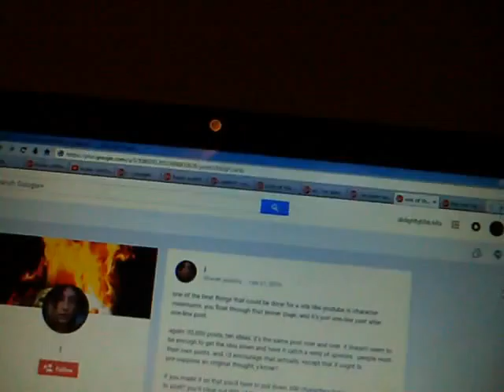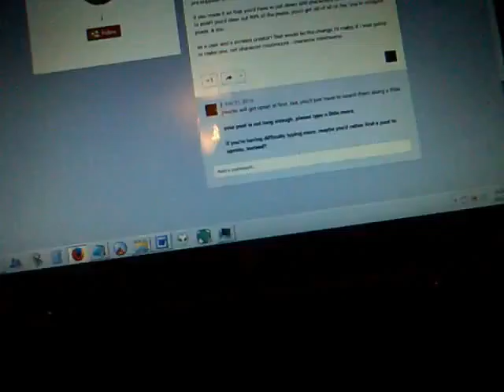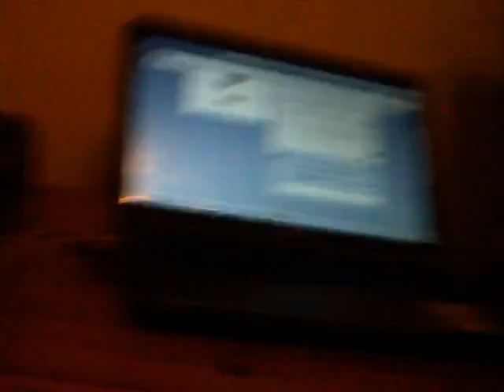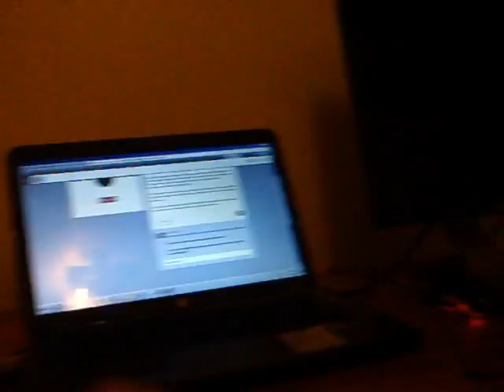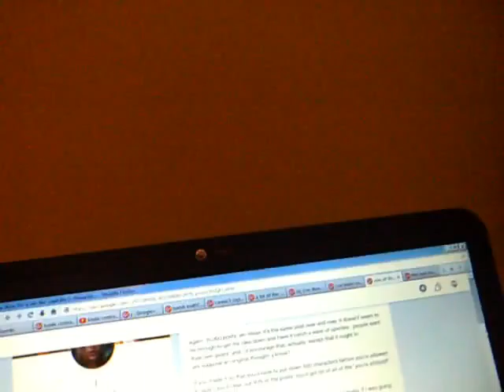21-02-2016: j reacts to the idea of youtube accepting character minimums for comments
one of the best things that could be done for a site like youtube is character minimums. you float through that jenner page, and it's just one-line post after one-line post.

again: 20,000 posts, ten ideas. it's the same post over and over. it doesn't seem to be enough to get the idea down and have it catch a wind of upvotes - people want their own posts. and, i'd encourage that, actually. except that it ought to pre-suppose an original thought, y'know?

if you made it so that you'd have to put down 500 characters before you're allowed to post? you'd clear out 90% of the posts. you'd get rid of all of the "you're st00pid!" posts. & etc.

as a user and a content creator? that would be the change i'd make, if i was going to make one. not character maximums - character minimums.

people will get upset at first. but, you'd just have to coach them along a little.

your post is not long enough. please type a little more.

if you're having difficulty typing more, maybe you'd rather find a post to upvote, instead?